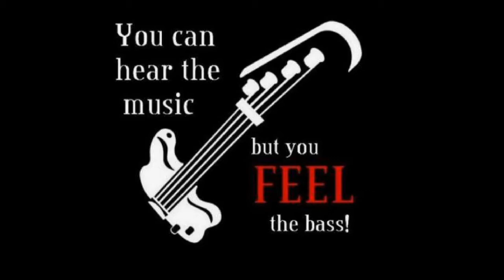Travis-Somewhere Else-c0ver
music